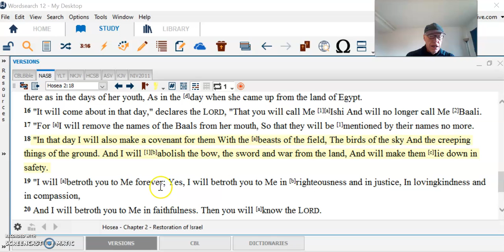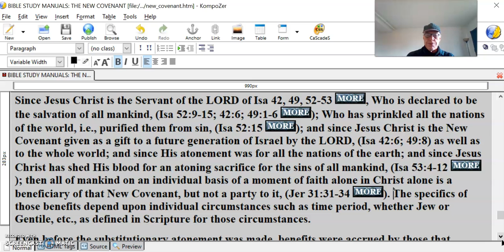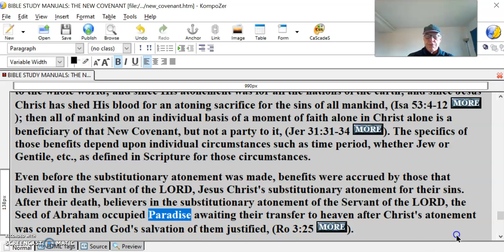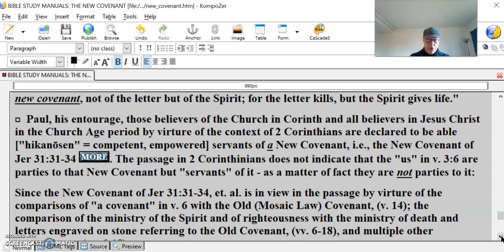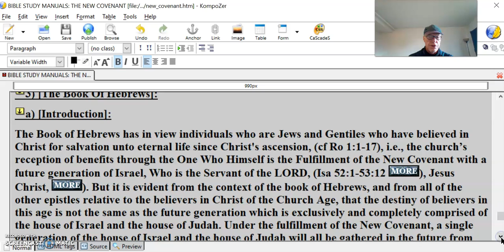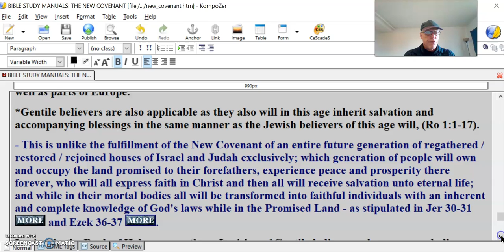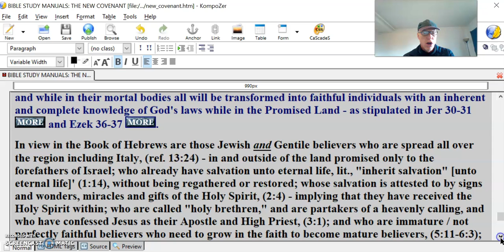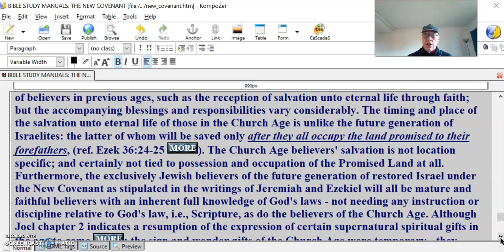New Covenant & the Church #5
Hosea 2:16-23 (NASB)
16  "It will come about in that day," declares the LORD, "That you will call Me Ishi And will no longer call Me Baali.
17  "For I will remove the names of the Baals from her mouth, So that they will be mentioned by their names no more.
18  "In that day I will also make a covenant for them With the beasts of the field, The birds of the sky And the creeping things of the ground. And I will abolish the bow, the sword and war from the land, And will make them lie down in safety.
19  "I will betroth you to Me forever; Yes, I will betroth you to Me in righteousness and in justice, In lovingkindness and in compassion,
20  And I will betroth you to Me in faithfulness. Then you will know the LORD.
21  "It will come about in that day that I will respond," declares the LORD. "I will respond to the heavens, and they will respond to the earth,
22  And the earth will respond to the grain, to the new wine and to the oil, And they will respond to Jezreel.
23  "I will sow her for Myself in the land. I will also have compassion on her who had not obtained compassion, And I will say to those who were not My people, 'You are My people!' And they will say, 'You are my God!'"
Since Jesus Christ is the Servant of the LORD of Isa 42, 49, 52-53  , Who is declared to be the salvation of all mankind, (Isa 52:9-15; 42:6; 49:1-6  ); Who has sprinkled all the nations of the world, i.e., purified them from sin, (Isa 52:15  ); and since Jesus Christ is the New Covenant given as a gift to a future generation of Israel by the LORD, (Isa 42:6; 49:8) as well as to the whole world; and since His atonement was for all the nations of the earth; and since Jesus Christ has shed His blood for an atoning sacrifice for the sins of all mankind, (Isa 53:4-12  ); then all of mankind on an individual basis of a moment of faith alone in Christ alone is a beneficiary of that New Covenant, but not a party to it, (Jer 31:31-34  ). The specifics of those benefits depend upon individual circumstances such as time period, whether Jew or Gentile, etc., as defined in Scripture for those circumstances.
Even before the substitutionary atonement was made, benefits were accrued by those that believed in the Servant of the LORD, Jesus Christ's substitutionary atonement for their sins. After their death, believers in the substitutionary atonement of the Servant of the LORD, the Seed of Abraham occupied Paradise awaiting their transfer to heaven after Christ's atonement was completed and God's salvation of them justified, (Ro 3:25  ).
2) [2 Cor 3:6]:
(2 Cor 3:6 NASB) "... [God] Who also made us [able] [= competent, empowered] as servants of a new covenant, not of the letter but of the Spirit; for the letter kills, but the Spirit gives life."
¤  Paul, his entourage, those believers of the Church in Corinth and all believers in Jesus Christ in the Church Age period by virture of the context of 2 Corinthians are declared to be able ["hikanōsen" = competent, empowered] servants of a New Covenant, i.e., the New Covenant of Jer 31:31-34  . The passage in 2 Corinthinians does not indicate that the "us" in v. 3:6 are parties to that New Covenant but "servants" of it - as a matter of fact they are not parties to it:
Since the New Covenant of Jer 31:31-34, et. al. is in view in the passage by virture of the comparisons of "a covenant" in v. 6 with the Old (Mosaic Law) Covenant, (v. 14); the comparison of the ministry of the Spirit and of righteousness with the ministry of death and letters engraved on stone referring to the Old Covenant, (vv. 6-18), and multiple other comparisons, (vv. 6-18);
and since Jer 31:31-34 and other passages clearly stipulate that the parties of the New Covenant are only God and all of a future generation of Israel restored to the Promised Land,  ;
then the servants are not parties to the New Covenant of this passage - but they are competent, empowered servants of it.